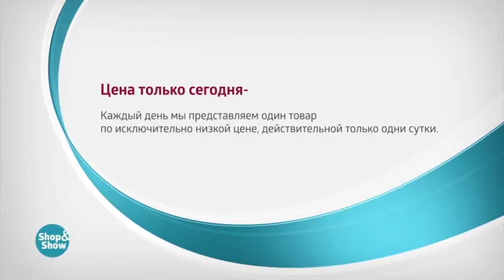Комплект Волшебный Караван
Обзор на товар Комплект Волшебный Караван